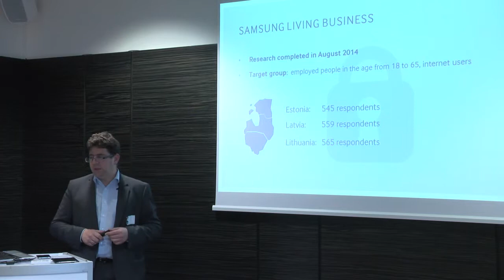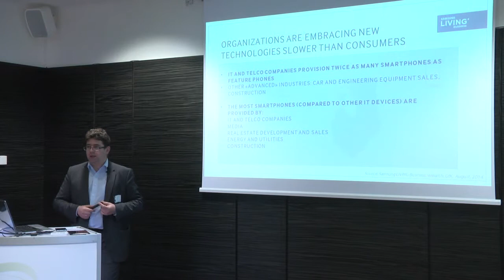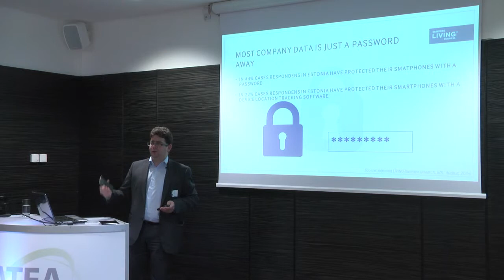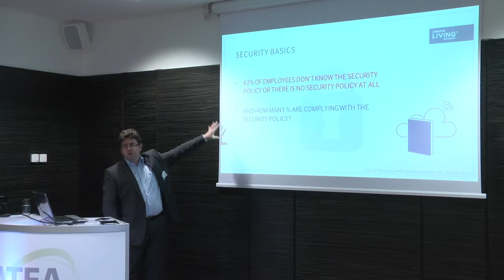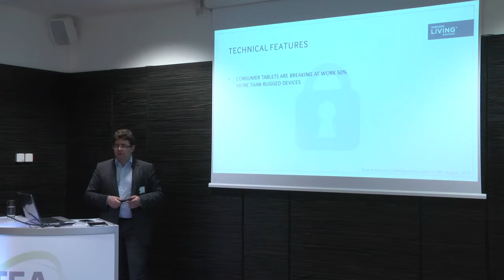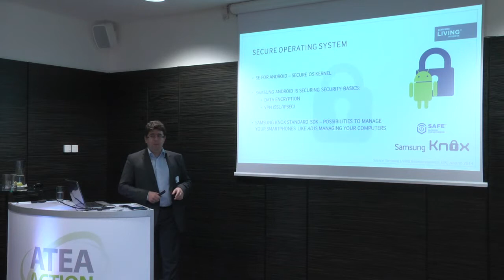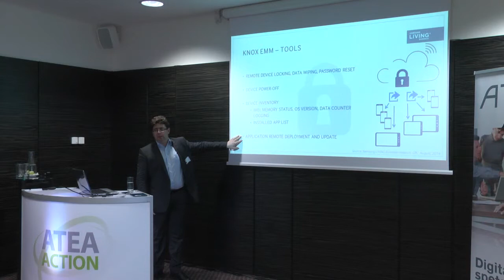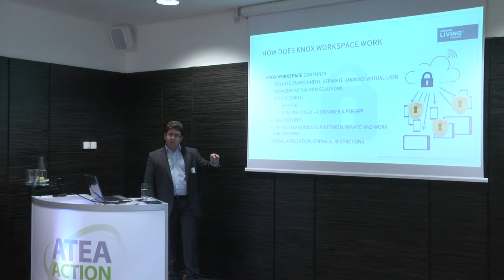Mobile reality in enterprises: Samsung LIVING Business Index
You will learn the key findings from Samsung LIVING Business research in the Baltics – comparison of mobile device usage patterns in the organizations, the employee needs and concerns. The index includes data on mobility in different countries (Lithuanian, Latvia, Estonia), different organizations by size and industry. Do you know how Samsung solutions can help address mobility challenges?
Esineja: Michailas Traubas, B2B Technical Presales Manager, Samsung Electronics Baltics